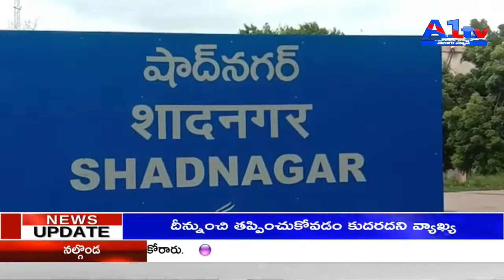షర్మిలది ప్రస్టేషన్ యాత్ర అంటూ టిఆర్ ఎస్ నేతలు SHADNAGAR || A1TV TELUGU